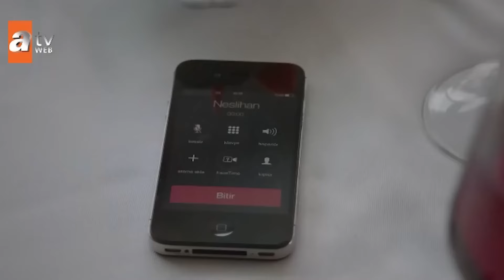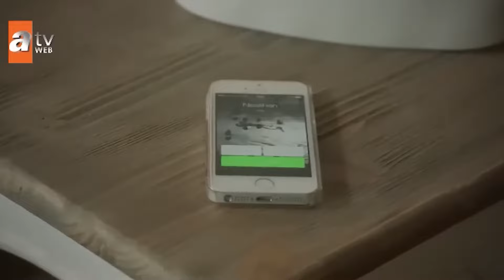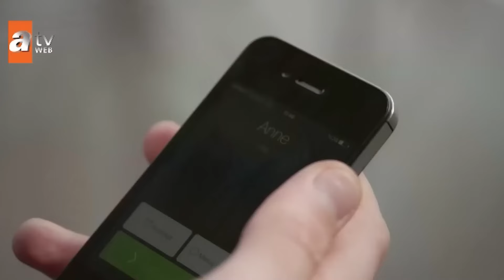Bana Yaptıkların Yetmedi Mi? 💔 | Bugünün Saraylısı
Ayşen'le kardeş olduklarını öğrenen Feride'nin tüm dengesi bozulur. Babası tarafından kandırıldıklarına inanan Feride, kıskançlığın pençesine düşer. Feride'nin Ata ve Ayşen'e olan düşmanlığı yalıda sert rüzgarlar estirir. Savaş adım adım büyük tuzağın eksik parçalarına yaklaşırken Ayşen ise Savaş'a iyice düşman kesilir. Rezzan'ın Fatih ve Süreyya arasında geçenleri öğrenmesi işleri karıştırır. Ata ve Ayşen için ise sonunda gerçeklerle yüzleşme vakti gelir.